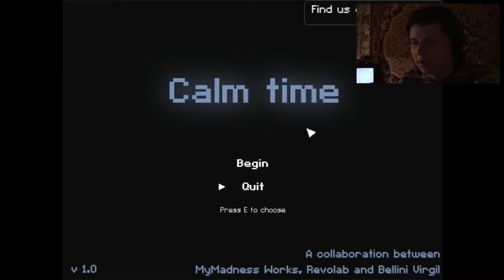-| Страшное Инди |- (Часть 1) - CalmTime, HisNextVictim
Привет! Добро пожаловать на мой канал CatBoy_Advance!
Это новая рубрика, в которой я буду проходить инди-игры и пугаться на камеру.